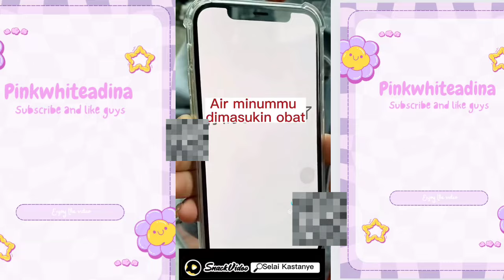KUMPULAN SELAI KASTANYE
hai guys jadi di video kali ini aku buat makan kayak gini atau yang namanya selai kastanye karna vidio ini menurut aku cocok sama aku yang suka nonton orang makan dan suka makanan pedes jadi aku buatlah yang ini kalo suka bisa subscribe dan lonceng nya juga yaa nanti kalian gak akan ketinggalan vidio menarik lainnya